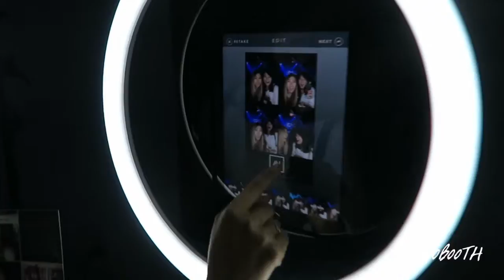AV GRAND OPENING PARTY | Gloria Sky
I had the opportunity to attend a grand opening party with my associate on behalf of the company I work for to see a new venue [AV] that opened earlier this year.

Thank you so much for having us [AV]!

Venue: [AV] located in Irvine, CA
Vendors
‣ Catering: 24 Carrots
‣ Photobooth: Halobooth